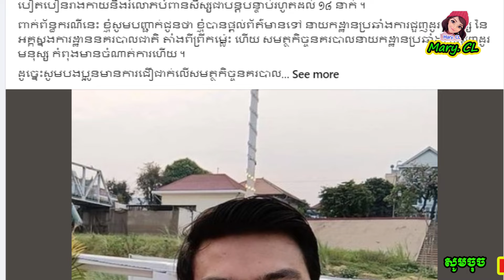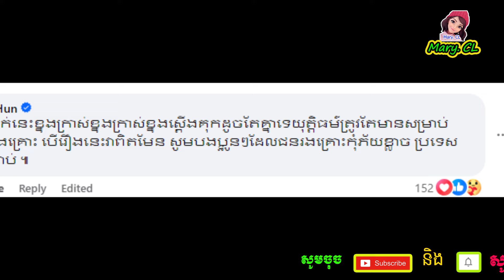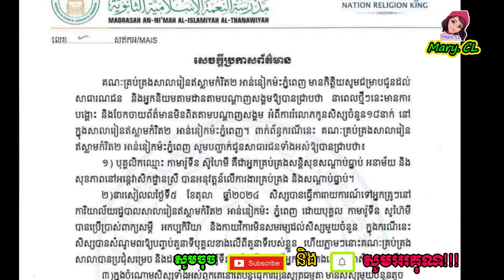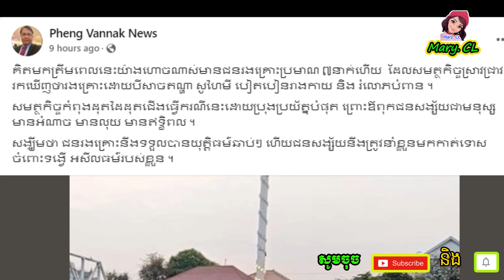លេាកជំទាវ ហ៊ុន សុីណាត លើកឡើងថា....